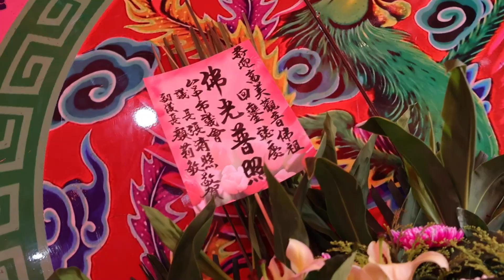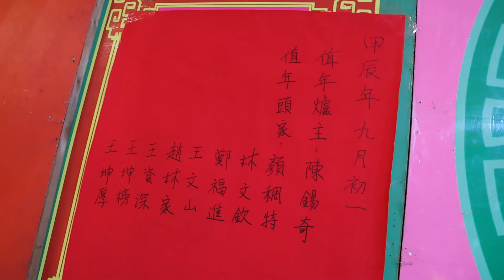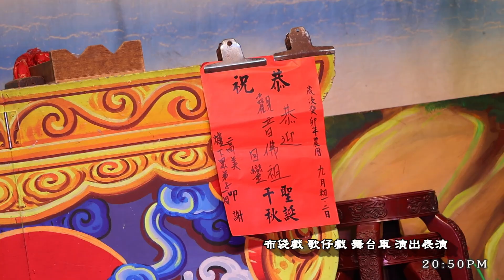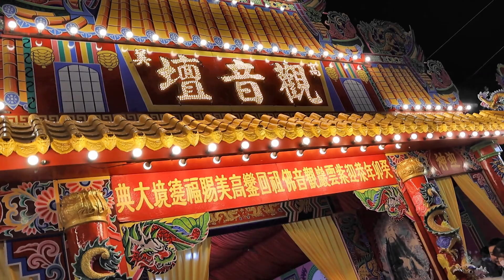歲次癸卯年清水高美恭迎觀音回鑾 ( 首部曲 )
歲次癸卯年
台中清水高美迎觀音
【 首部曲 】